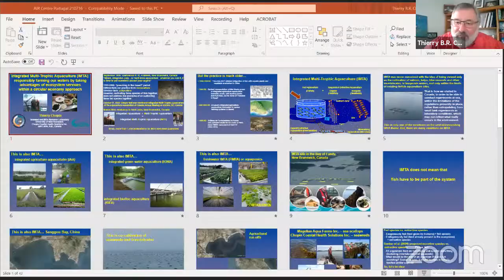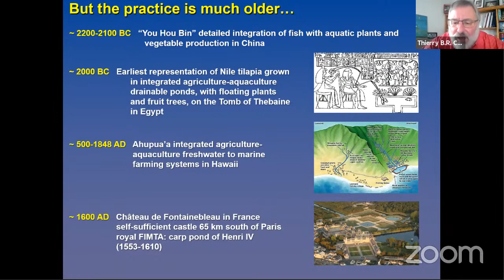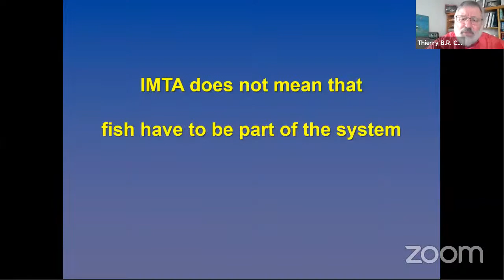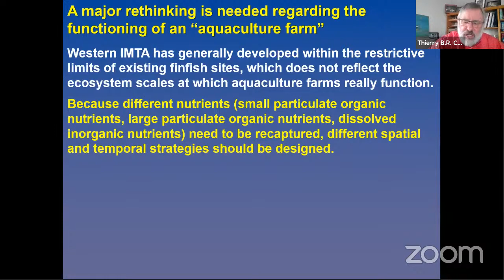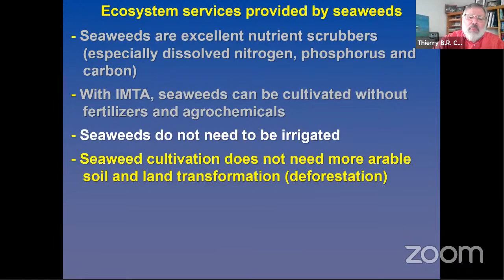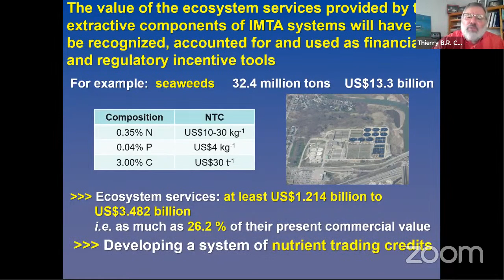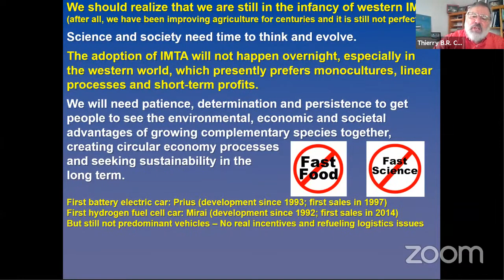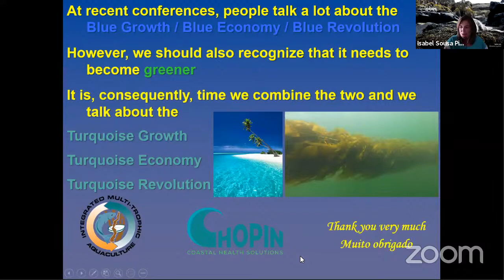Networking Friday with Thierry Chopin (University of New Brunswick, Canada)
On July 16th, 2021, 1-2 PM UTC, Thierry Chopin, Professor of Marine Biology at the University of New Brunswick (UNB) in Saint John, Canada, and founder of Chopin Coastal Health Solutions Inc., marvelled us all with his insights on Integrated Multi-Trophic Aquaculture (IMTA): responsibly farming our waters by taking advantage of ecosystem services within a circular economy approach. The Moderator was Isabel Sousa Pinto (CIIMAR).

Integrated Multi-Trophic Aquaculture (IMTA) combines the cultivation of species at two or more different trophic levels, based on their complementary ecosystem functions. Taking advantage of synergistic interactions between species, and of the ecosystem services they provide, the aim is to ecologically design and implement aquaculture systems and practices for increased environmental sustainability, economic diversification and societal acceptability, through enabling regulations and within a circular economy approach. The scope of the IMTA concept is extremely broad, flexible and evolving. It can be applied worldwide to open-water or land-based systems, marine or freshwater (e.g. aquaponics) environments, and temperate or tropical climates. To calculate IMTA’s full value, extractive species need to be valued not only for their biomass and food trading values, but also for the ecosystem services they provide (in particular through nutrient trading credits), along with the increase in consumer trust and societal/political license to operate that they give to the aquaculture industry.

Dr. Thierry Chopin was born and educated in France. He moved to Canada in 1989 and is Professor of Marine Biology at the University of New Brunswick in Saint John.
His research focuses on the ecophysiology, biochemistry and cultivation of seaweeds of commercial value and the development of responsible and efficient Integrated Multi-Trophic Aquaculture (IMTA) systems for increased environmental sustainability, economic diversification and societal acceptability. From 2010 to 2017, he was Scientific Director of the Canadian Integrated Multi-Trophic Aquaculture Network (CIMTAN), an interdisciplinary strategic network of the Natural Sciences and Engineering Research Council of Canada (NSERC). He created his own company, Chopin Coastal Health Solutions Inc., in 2016. Dr. Chopin promotes a greener Blue Economy, the Turquoise Economy, in which ecosystem services, provided in particular by extractive aquaculture (seaweeds and invertebrates), are recognized, valued and used as financial and regulatory incentives, through nutrient trading credits, within a circular economy approach.